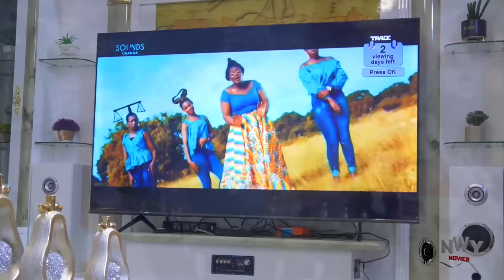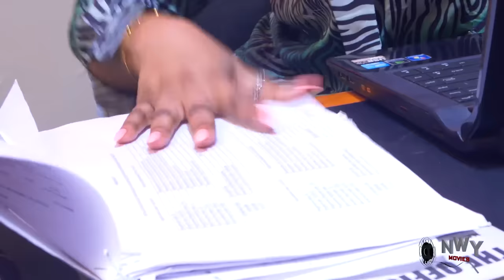THIS MOVIE WAS RELEASED TODAY FEB 9TH - {THE STRONG WOMAN} BEST OF EBUBE OBIO NOLLYWOOD MOVIE